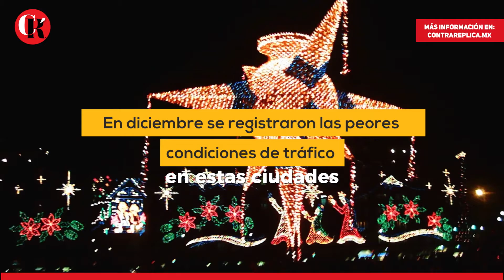La CDMX, con la peor condición de tráfico en México.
Los  habitantes y visitantes, invirtieron poco más del doble de tiempo en los traslados.